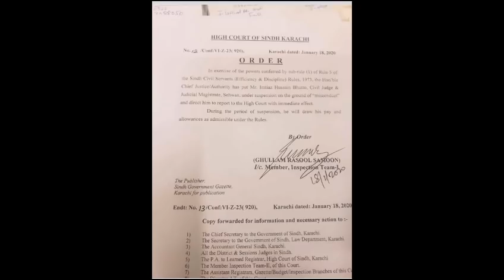سندھ ، مجسٹریٹ کی مدعی کے ساتھ کمرہ عدالت میں جنسی زیاتی؟ | میری آواز